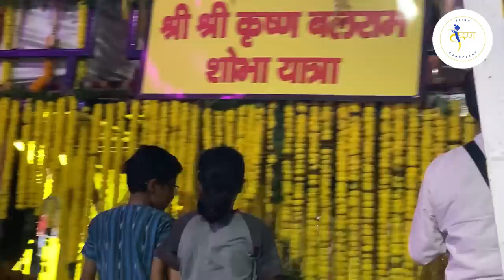FINALLY Krishna Balaram Came Out After COVID! || Guru Maharaj Darshan || FULL VLOG || Kartik Yatra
Hare Krishna

Your servant
Kavya Budhiraja 🙏🏻🌸